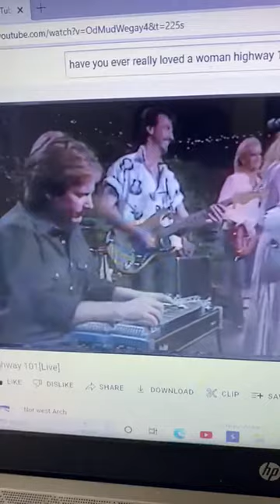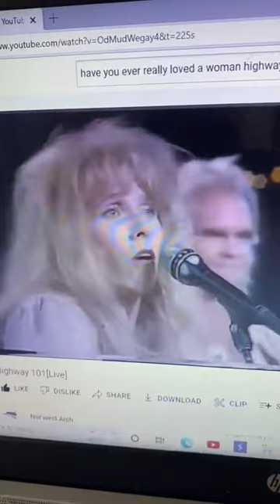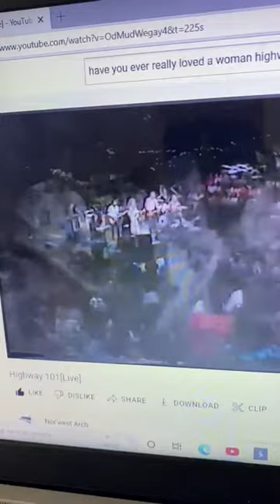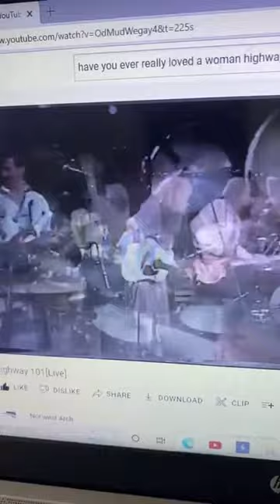Whiskey,If You Were A Woman Highway 101 Paulette Carlson Live